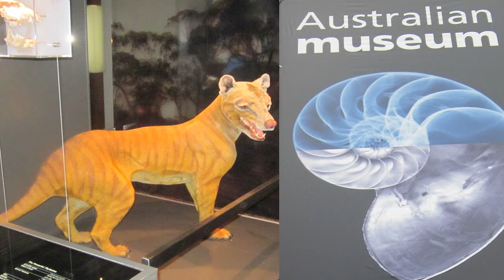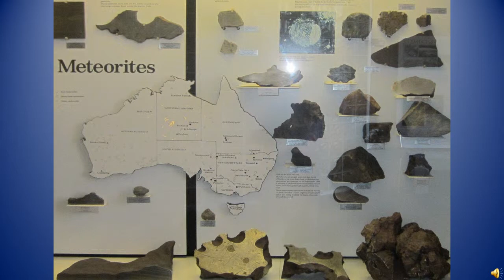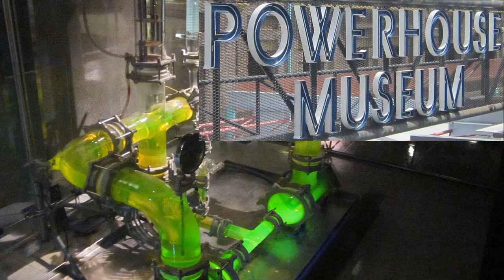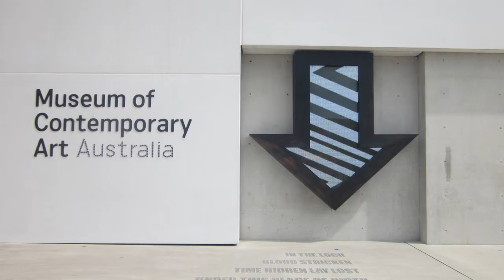GUIDE TOURITIQUE Sydney Australie